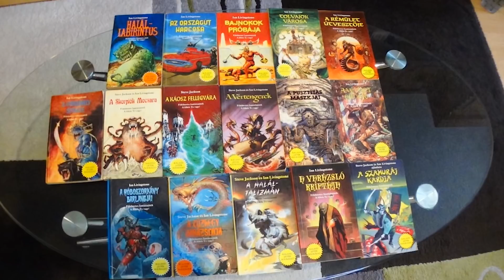Egyszerre játszani minden játékunkkal - Ready Player One kritika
StevenSpielberg karrierjének egyik legnagyobb szabású filmjeként a ReadyPlayerOne olyan, mint a geekmennyország, na de ezen kívül is kínál kalandot? Kritikánkból kiderül.